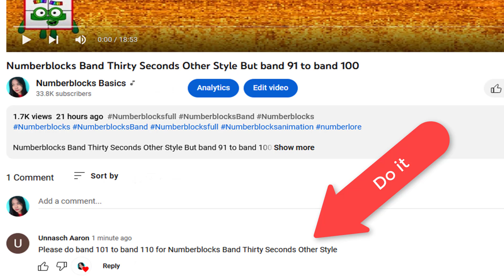Numberblocks Band Thirty Seconds Other Style But band 101 to band 110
Credit to Brycen123g, Thanks very much my friends